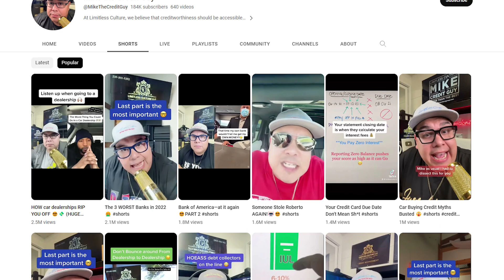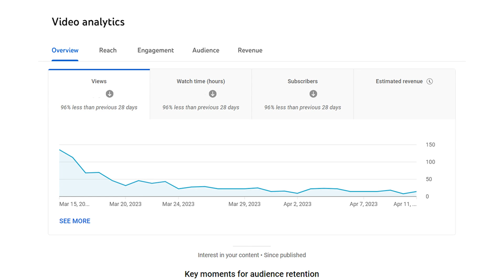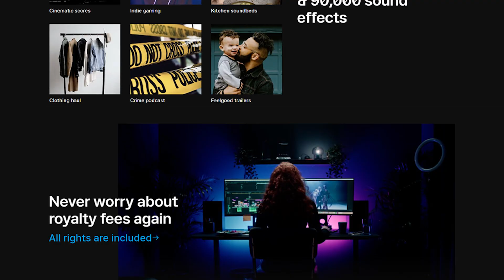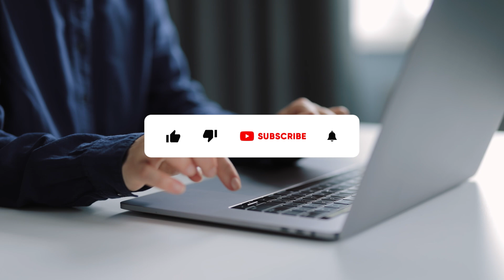Why YouTube HATES Your Small Channel (fix for more views)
This video highlights the mistakes that you’re making that lead to 0 views or low views on YouTube. If you want to increase your YouTube shorts views you need to make sure you’re not making these mistakes that YouTube hates if you’re a small channel.